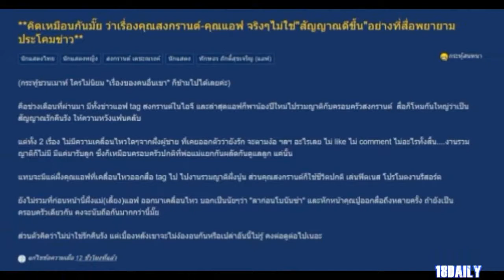โซเชียลจับผิด แอฟ - สงกรานต์ อาจไม่ได้สัมพันธ์ดีอย่างที่คิด และแล้วก็เป็นจริง